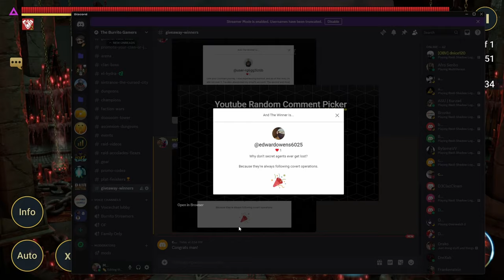FAIL 4 Times, Get Up 5, Switch to Easy | Raid: Shadow Legends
Wait: Shadow Legends, come back when you have the champs or gear to beat Amius the Lunar Archon. I hate him.

TIMECODES
0:00 Let's get it in No Diddy
1:36 Attempt 1
4:33 Attempt 2
11:17 Attempt 3
17:28 Attempt 4
20:36 Switch to Easy
30:54 Success